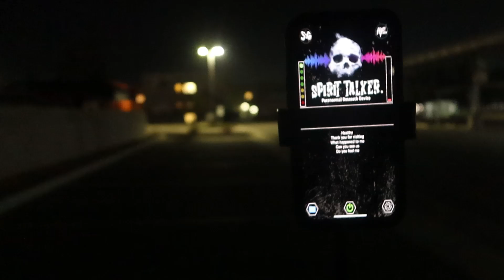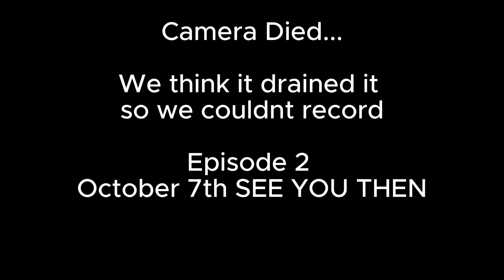Proof of The Afterlife ( Episode 1 Bakersfield High School )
🎉Exciting News, Sufari Squad! 🎉

I'm thrilled to announce that I've partnered with Gamer Grind Coffee! ☕️ If you're a fan of gaming and need that extra boost to power through your sessions, Gamer Grind Coffee has got you covered with their amazing blends designed for gamers by gamers.

By supporting Gamer Grind Coffee, you're not just fueling your own epic gaming adventures, but you're also supporting the Sufari channel. When you purchase through my special link, a portion goes directly to helping me create more awesome content for you all. It's a win-win!

My editing Software Capcut (BEST IN THE WORLD BY THE WAY)